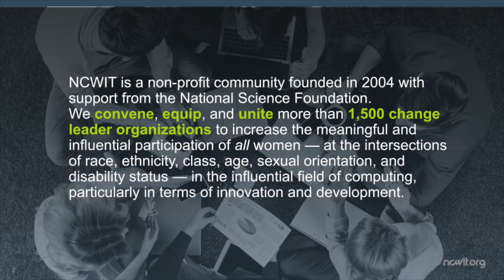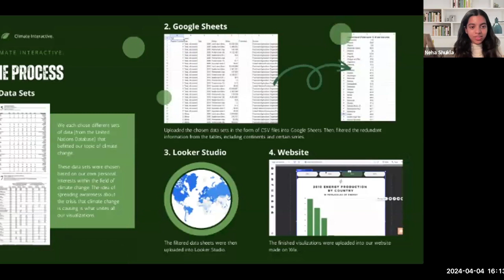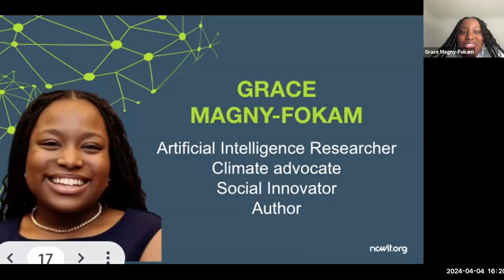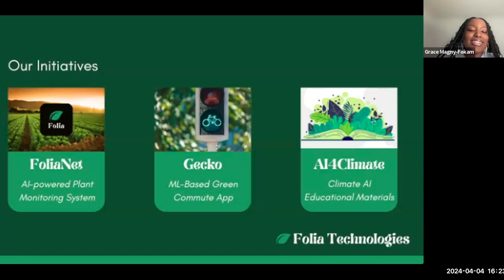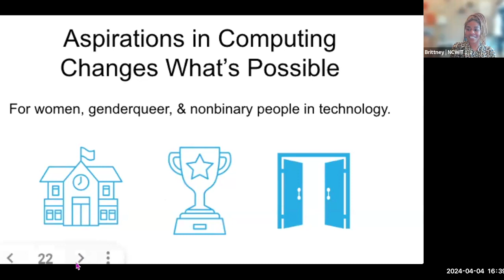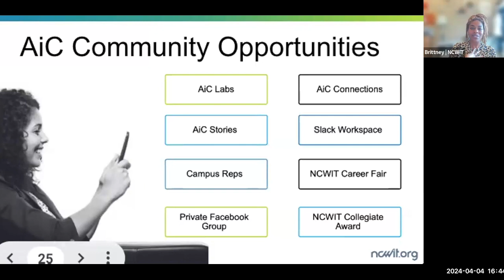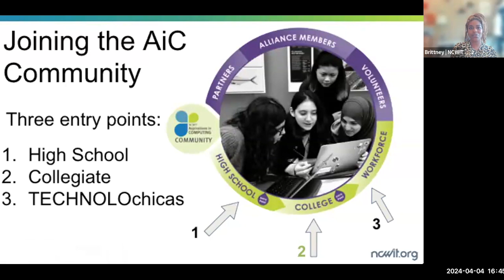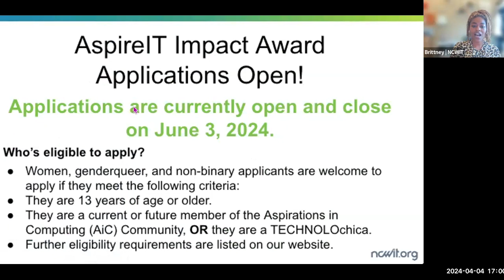CS+ Environmental Action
Explore the ways computing and technology cultivate innovative solutions to environmental issues with two amazing panelists from the NCWIT Aspirations in Computing Community: Grace Magny-Fokam and Neha Shukla. Both featured speakers will share how they work alongside well-known organizations to raise awareness and address environmental concerns in arenas ranging from agriculture to water conservation and using ethical, child-safe artificial intelligence (AI) for climate advocacy. Learn how these two technologists leverage computing to amplify innovations in frontline communities.